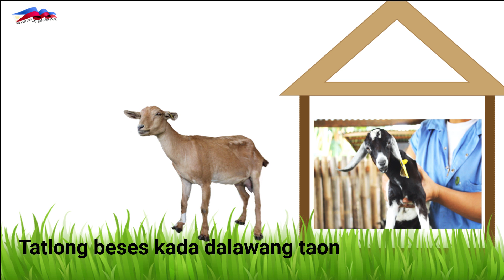TIPS SA GOAT TAGGING | PART 1